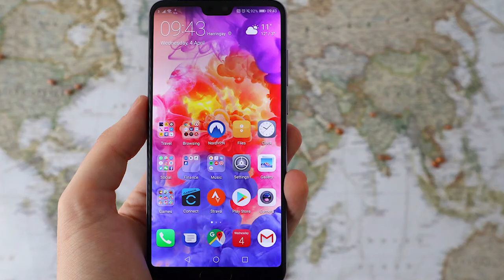That Was Absurd!